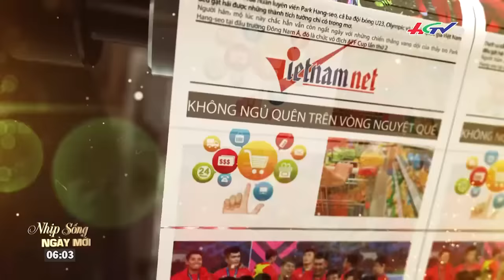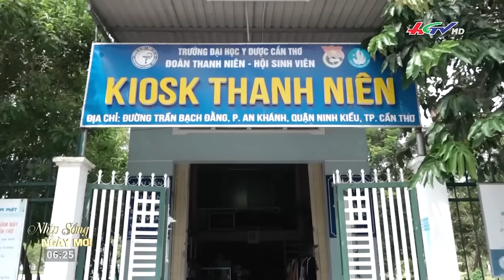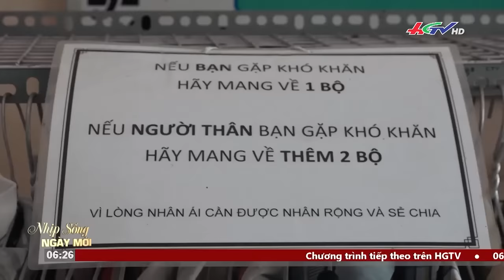Giảng viên ĐH lừa đảo, chiếm đoạt tài sản | NHỊP SỐNG NGÀY MỚI 24/09/2022